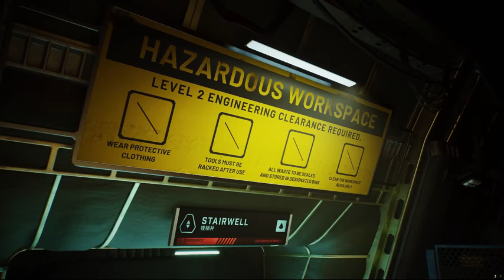Fort Solis | NEW GAMEPLAY TRAILER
Genre: First-person psychological survival horror game.
Developer: Turtle Rock Studios (Back 4 Blood, Evolve).
Publisher: Keple Interactive.
Release Date: Available now on PC, Xbox and PlayStation platforms.
Story: You play as astronaut Major Jack Joyce, who crash lands on the mysterious lunar colony Fort Solis. You start to explore the abandoned facility alone to uncover its dark secrets. Strange things start happening and reality begins to distort.
Gameplay: Explore the creepy environments of Fort Solis searching for clues. Solve puzzles and uncover hidden areas. Encounters with hostile entities increase paranoia and uncertainty. Ammo and supplies are limited, so stealth is important. Mental state affects gameplay and endings.
Atmosphere: Strong focus on psychological horror and environmental storytelling. Isolation, eerie sounds and visual distortions create tension and unease. Constantly questioning what's real or in your head.
Reception: Early reviews praise the atmospheric setting, unsettling vibe and storytelling approach. Criticism of some repetitive tasks and occasional performance issues. Overall hailed as a well-made return to survival horror for Turtle Rock.
▬▬▬▬▬▬▬▬▬ஜ۩۞۩ஜ▬▬▬▬▬▬▬▬▬
▬▬▬▬▬▬▬▬▬ஜ۩۞۩ஜ▬▬▬▬▬▬▬▬▬